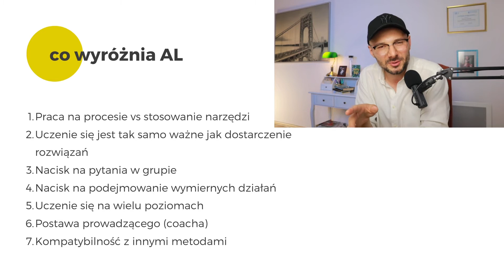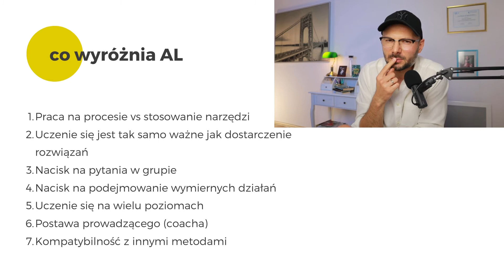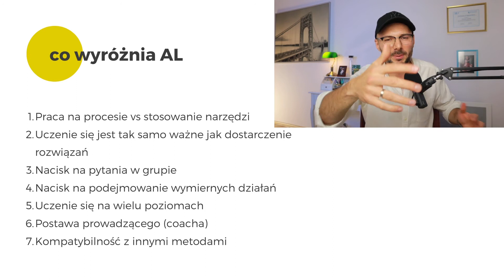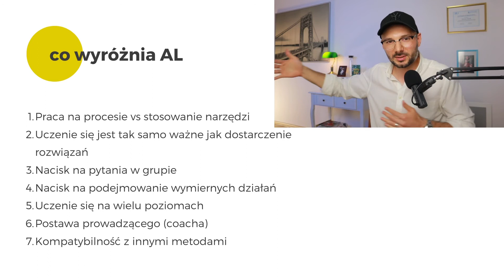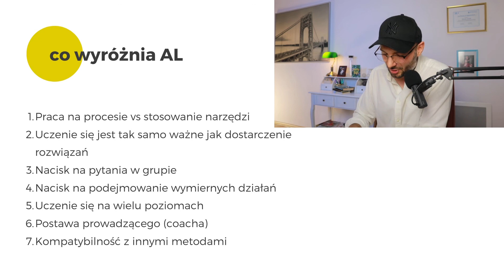Co wyróżnia Action Learning?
Ciekawi Cię ACTION LEARNING? Zobacz darmowe szkolenie

👉 jeśli macie chęć oglądać więcej, to:
2) zostawcie łapkę w górę
3) i komentarz poniżej.
Bądź ze mną w kontakcie!